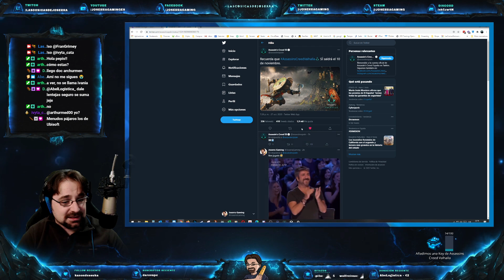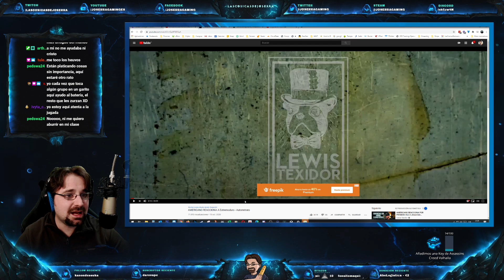🔴De Casquera - Copyright, Cyberpunks retrasados y otros demonios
Charlamos sobre el nuevo retraso de Cyberpunk 2077, de la nueva oleada de reclamaciones por copyright en Twitch y mucho más. Aquí están mis opiniones. ¿Me cuentas la tuya?